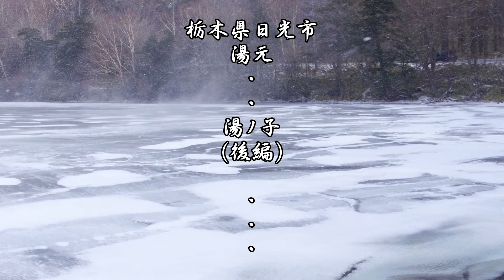湯ノ湖（ゆのこ）後編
冬季には全面結氷も・・・